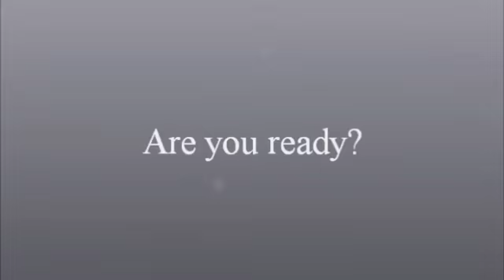Morning Announcements 09-08-15